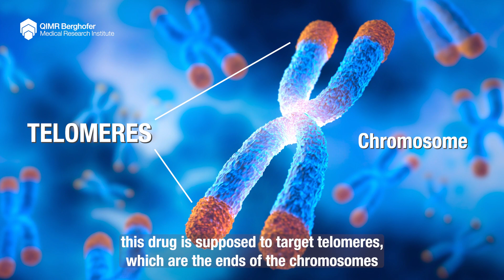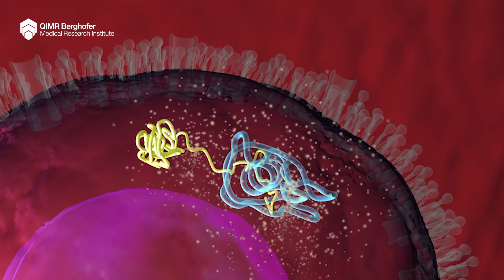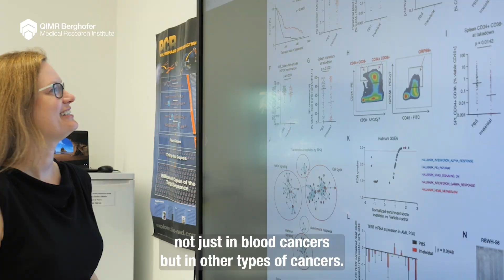Blood cancer treatment could be transformed by discovery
New blood cancer treatment edging closer.

A discovery that could potentially unlock an entirely new approach to targeting blood cancers like acute myeloid leukaemia could bring hope to patients who are no longer responding to existing treatments. It is the result of years of tireless work by a team of international researchers led by QIMR Berghofer scientists, Dr Claudia Bruedigam and Professor Steven Lane.

Blood cancers are often diagnosed when they’ve spread through the body so treatments like surgery and radiation are far less effective. Traditional chemotherapies sometimes stop working and there are some patients who don’t respond at all. New types of treatments that target the blood cancer throughout the body are urgently needed.

The scientists were investigating why a new class of drug, imetelstat, was effective at killing leukaemia cancer cells in the laboratory. They found the drug induces a type of cell death that has only recently been discovered, known as ferroptosis.

The scientists also showed for the first time the detailed biological process that triggers this cell death in leukaemia samples treated with the drug.

Their findings, published in the prestigious journal Nature Cancer, could be highly significant for advancing the treatment of other types of cancer too.